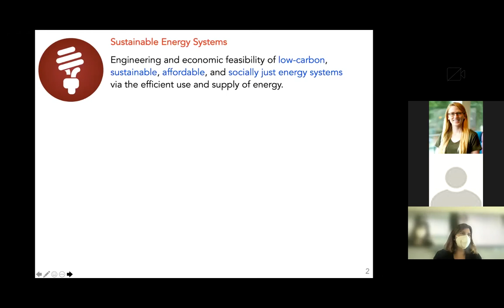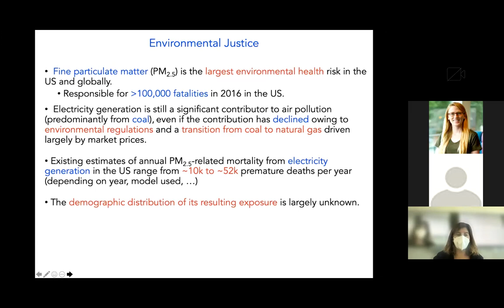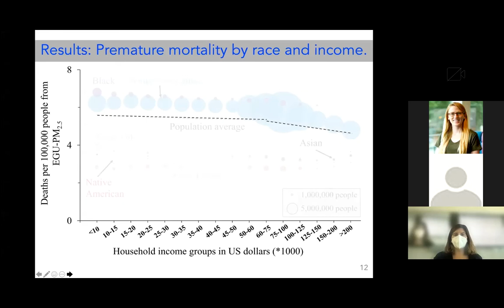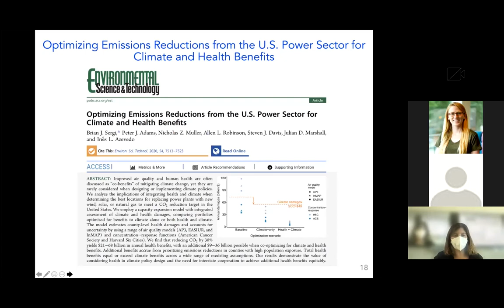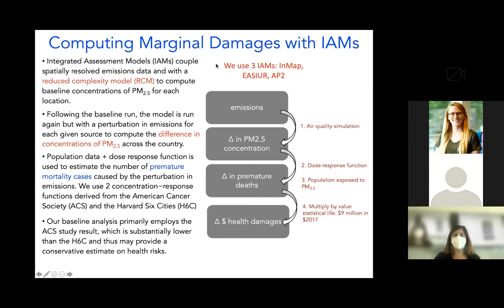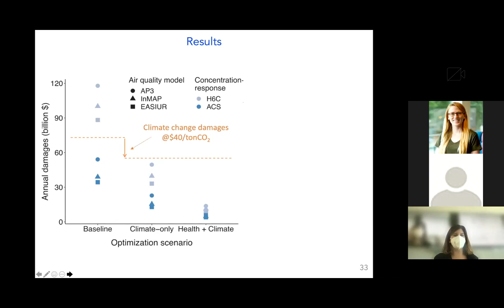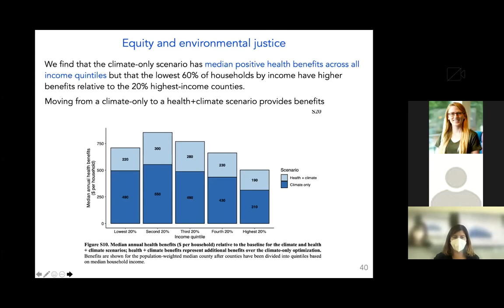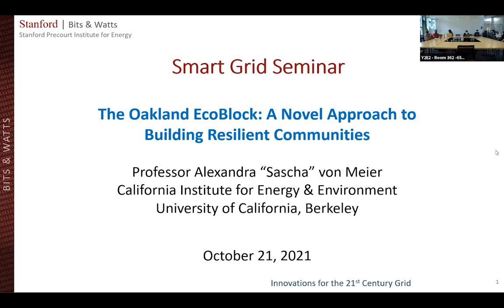Environmental Justice, Climate and Air Pollution in the U.S. | Inês Azevedo | Smart Grid Seminar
Inês Lima Azevedo, associate professor of energy resources engineering at Stanford University, discusses how climate change mitigation in the U.S. power sector will impact human health. Topics include assessing the economic health benefits of reducing carbon dioxide emissions, and integrating health and climate when determining the best locations for replacing power plants with renewable energy technologies. The seminar was recorded at Stanford on Oct. 14, 2021.